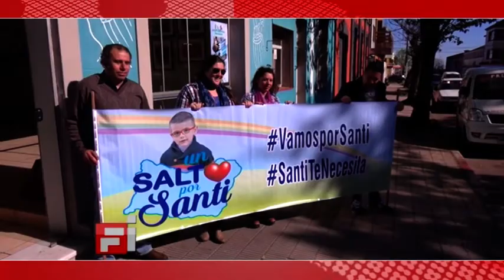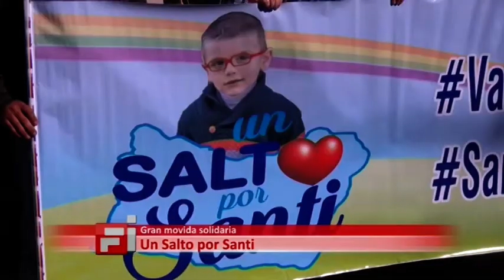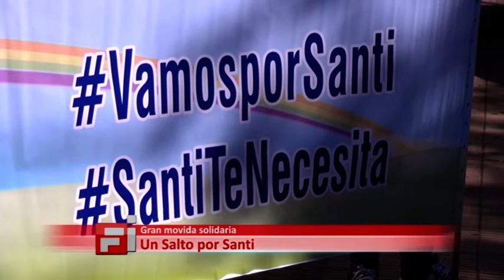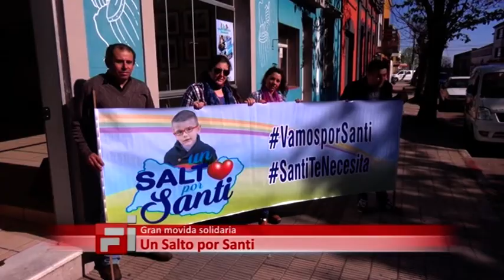09 Un Salto por Santi